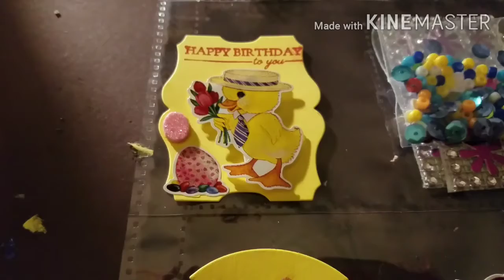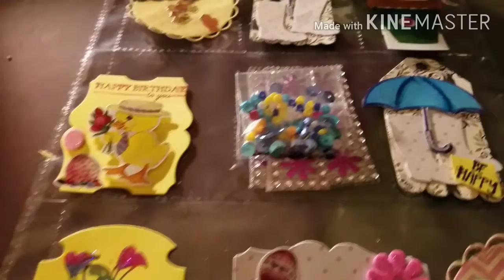Embellishment Binder Collab week 4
Hosted by Lorraine Barton and Carmen of real life real wife

I am so happy to be a part of the collab next Sunday will be embellishments for May

Not intended for children must be 18 Thanks Margaret

Please watch everyone they are all amazing crafters and each week we all have something so different 💚❤